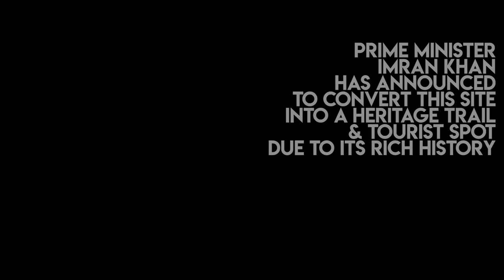Archaeological and historical significance of Nandana Fort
The archeological and historical significance of Nandana Fort dates back to 11th century, when Al-Beruni stayed here and quantified the Earth's circumference. To utilize the site's tourism potential, PM Imran Khan has announced to transform the site into a heritage trail.